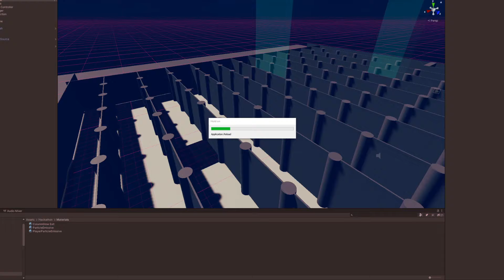Hackathon - Labyrinth, Final Concept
This is a day-and-a-half hackathon build of a VR concept. Themes: "The Environment Changes, Safe in the Dark, Use Your Senses"